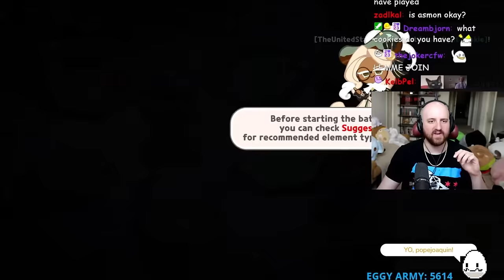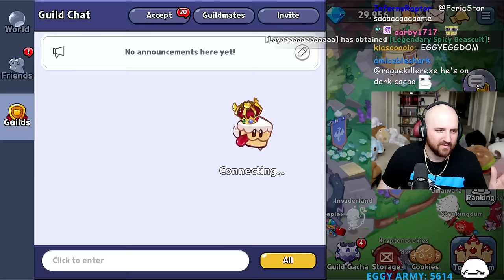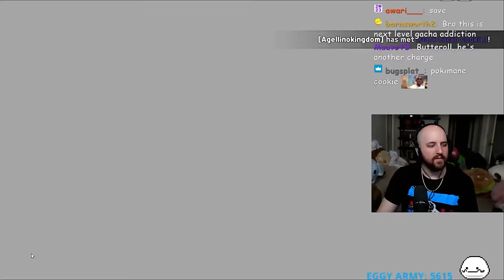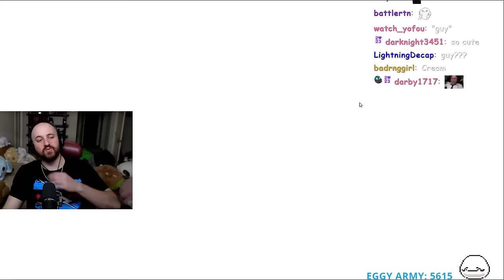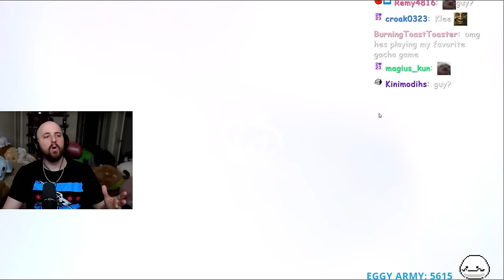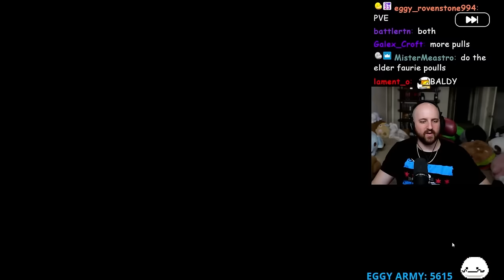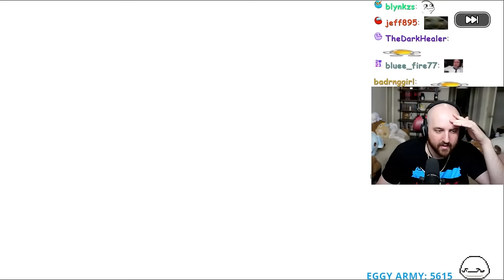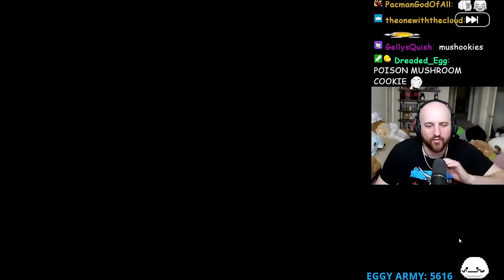Tectone Plays His New Favorite Gacha Game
A cookie game bruh.. be fr

subscrob ty bros